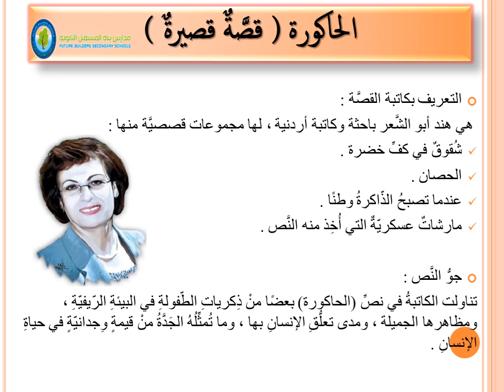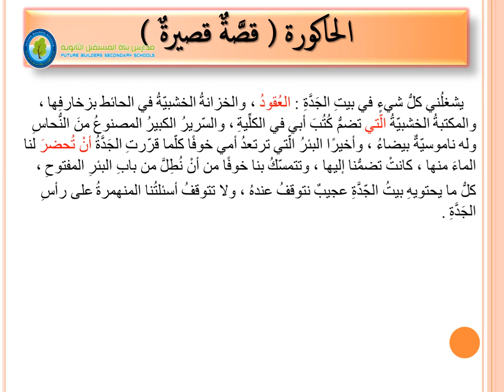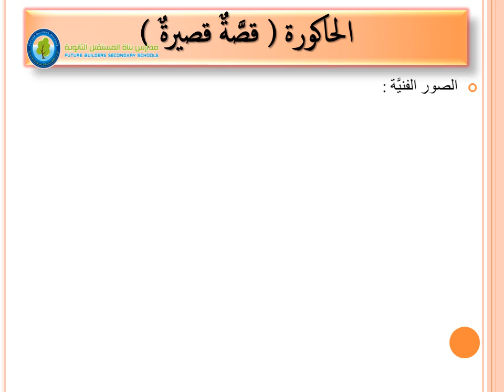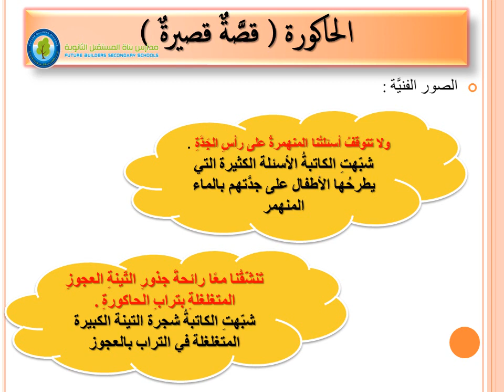درس اللغة العربية "الحاكورة" الصف السابع الأساسي